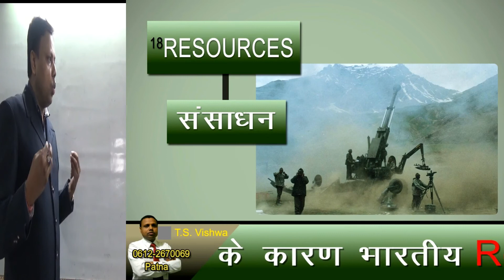VOCABULARY Words Meaning Bollywood Film By - T S Vishwa Sir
T.S.Vishwa English Classes. For - SSC, BANK, MBA, UPSC

Word is body while grammar is ornament,body exists without ornament but ornaments can not exist without body (T.S.Vishwa)
Word is the soul of a language. Without words we can not express our ideas properly. As for as competitive examinations are concerned, I would like to divide them into two parts i.e.word and grammar. In the sphere of competitive examinations grammar is known as common error or spotting error and some other names which are always asked of 20 to 30 marks. Words are asked to 70 marks. Words have been given different names which are RC i.e. Reading comprehension, cloze test, one word substitution, spelling test, Antonyms, Synonyms, Precis, English Usage, Sentence Filler-Single or double. This idea is not only proper for competitive examinations but also apposite for any language in the world. As a language is made of word and grammar. When we go through a passage, a story or a novel, we have to face a problem i.e. Word. Mugging up word is a Herculean task that is why almost all important words have been used in accordance with their usages which are conceptual and comprehensible .with the help of video.